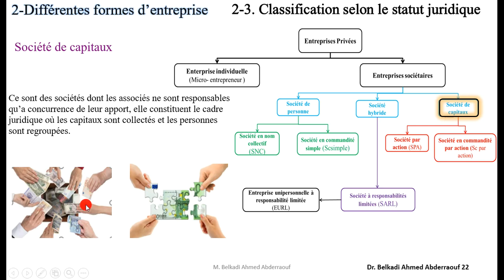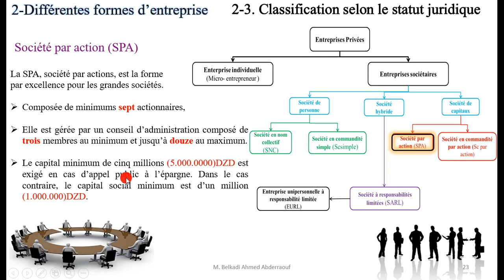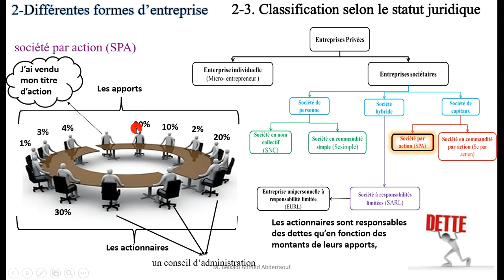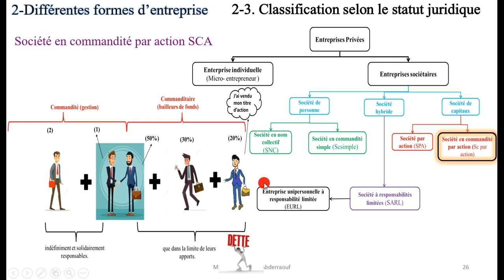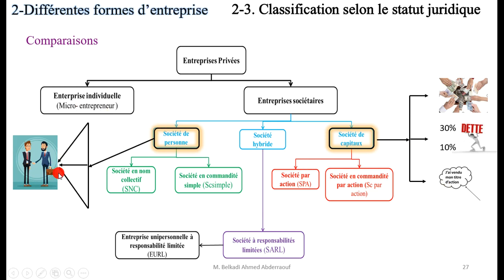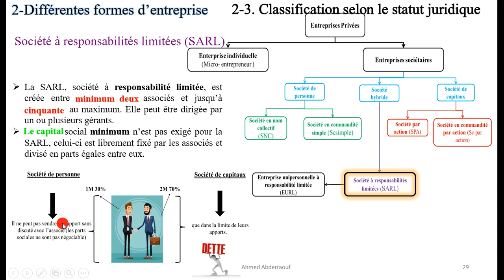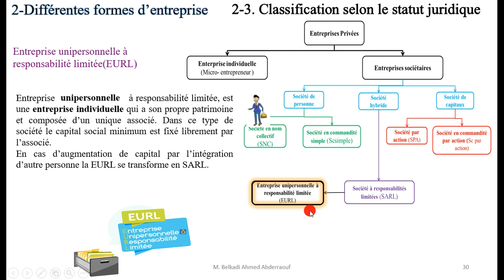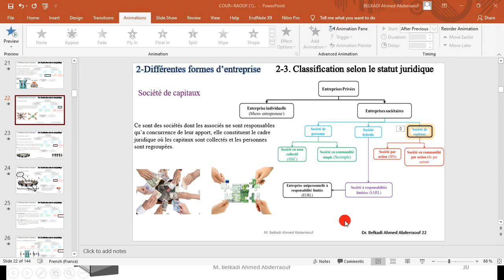Cours 4- Classification juridique de l'entreprise-Partie 2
Dans cette vidéo je vous explique les différentes formes juridiques de sociétés en Algérie.